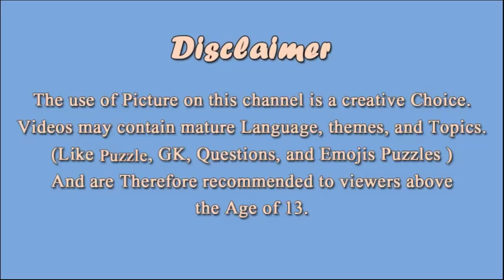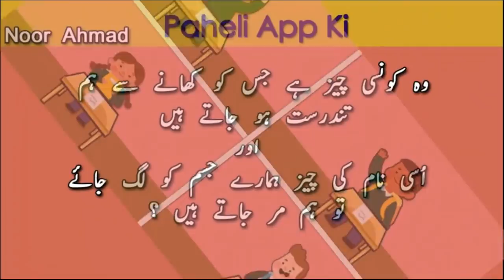New Mazedar Aur Jasoosi Paheliyan in Urdu | Kaunsi Larki k PAPA Hn ? | Paheli in Hindi With Answers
Common sense is that sense which is not common in the common people. Thanks for the common sense riddle. Be my friend